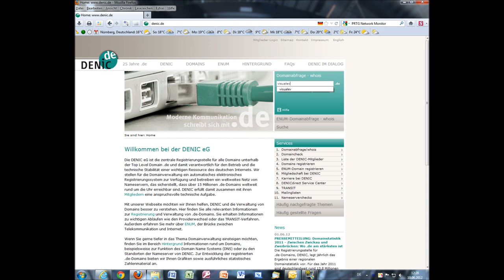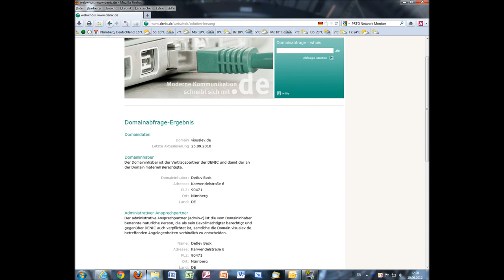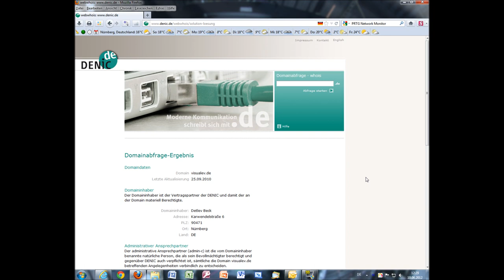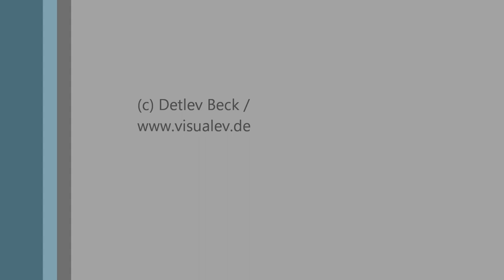Adressabfrage in Denic